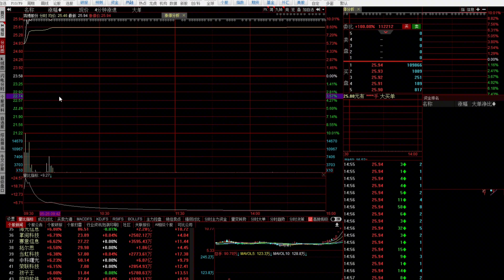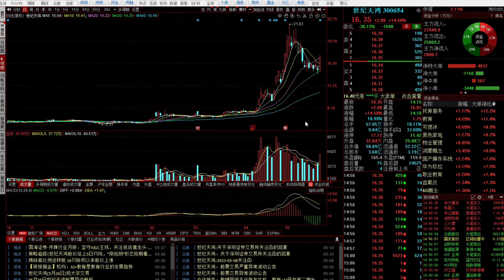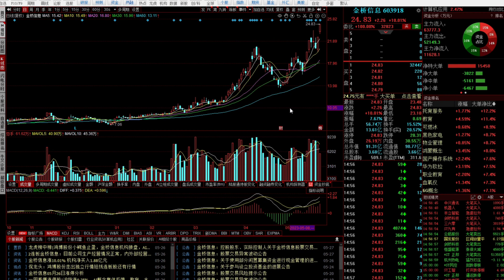人工智能迎来大利好，下周怎么走？谁会是新一轮带头大哥